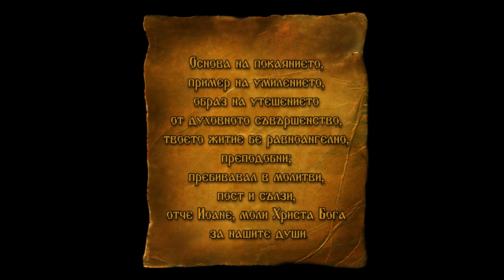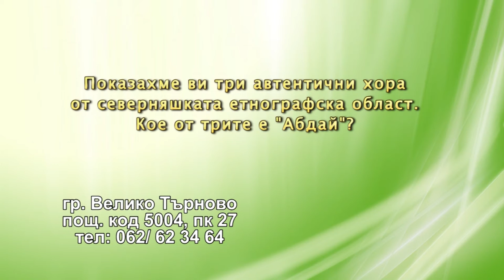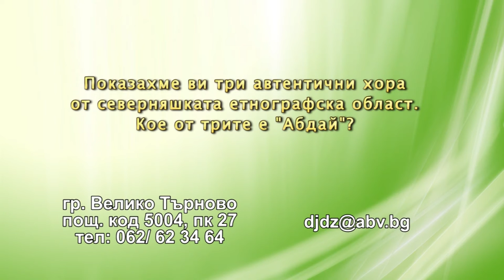DJDZ October2015 751 19oct HD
1. „Български Полиелей“  - Хор “Родна песен” – гр. Бургас
2. „Дайчово хоро“ – ФТС към НЧ „Христо Ботев 1907“ – гр. Роман
3. „Предсватбени обичаи от кв. „Момина баня“ - Група за автентичен фолклор към НЧ „Н. Й. Вапцаров - 1927 г." - гр. Хисаря
4. “Калино, Малино” - ВГ "Кардамки" към НЧ "Пробуда – 1941" - с. Кардам, общ. Генерал Тошево

1. „Balgarski Polieley“  - Choir “Rodna pesen” – Burgas, Bulgaria
2. „Daychovo horo“ – Folklore dance group at „Hristo Botev 1907“ Community center – Roman, Bulgaria
3. Pre-wedding rituals - Group for authentic folklore at „N. Y. Vaptsarov - 1927" Community center - Hisarya, Bulgaria
4. “Kalino, Malino” - Vocal group "Kardamki" at "Probuda – 1941" Community center - Kardam village, General Toshevo municipality, Bulgaria